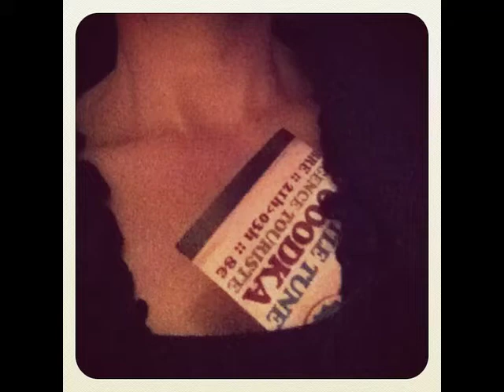DJ Goodka : "Spirit Of Electro Groove"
Good Music For Good People